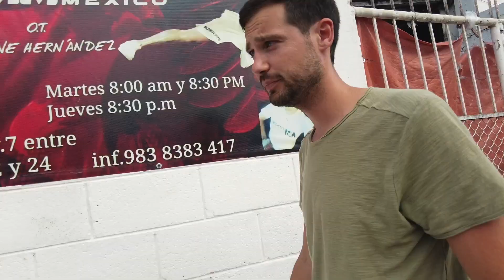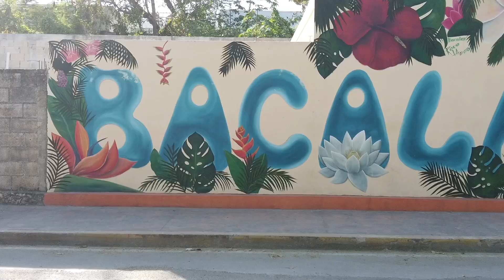BACALAR MEXICO 🇲🇽 | DE MALEDIVEN VAN MIDDEN-AMERIKA | WERELDREIS VLOG 9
Wij zijn Matthew & Stephanie en hebben begin 2022 onze banen opgezegd om voor onbepaalde tijd op reis te gaan. Met onze backpacks zullen we de wereld over trekken en we nemen jullie mee.

Bacalar is de laatste stop van onze reis door Mexico. De verwachtingen zijn hoog en ze worden allemaal waargemaakt. Wat een magische plek is Bacalar!

MUZIEK